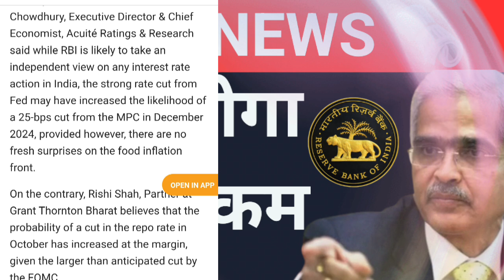EMI मे होगा बड़ा फेरबदल|आरबीआई लेगा जल्द फैसला